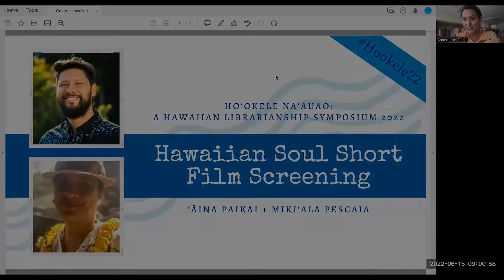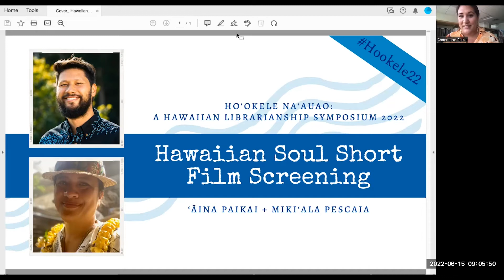Hoʻokele Naʻauao 2022: "'"Hawaiian Soul' Short-Film Screening"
This presentation, featuring filmmakers ʻĀina Paikai and Mikiʻala Pescaia, was given on June 15, 2022 at Hoʻokele Naʻauao 2022, "ʻĀina: Sources + Systems." Hoʻokele Naʻauao is the distinguished Hawaiian librarianship symposium hosted by Nā Hawaiʻi ʻImi Loa.

Abstract: Against the backdrop of the 1970s native rights movement, George Helm, a Hawaiian activist and musician must gain the support of kūpuna from the island of Maui to aid in the fight of protecting the precious neighboring island of Kahoʻolawe from military bombing.
This 20 minute, narrative short-film is based on the true story of Hawaiian hero, George Jarrett Helm Jr.  It is a tribute to the legacy of a leader and artist that used his voice to inspire a revolution of consciousness.

Filmmakers ʻĀina Paikai and Mikiʻala Pescaia will discuss their process in making a film about the man who re-instilled the notion of Aloha ʻĀina and launched us into the Hawaiian Renaissance.